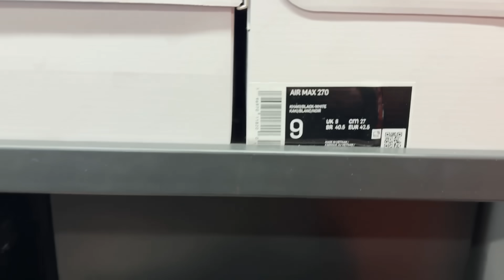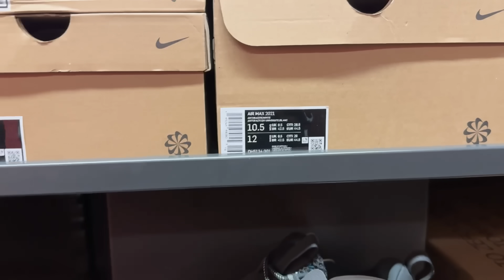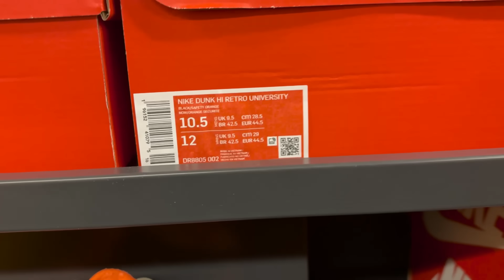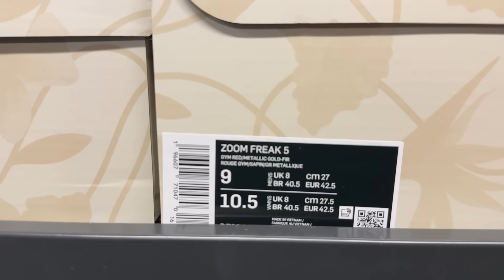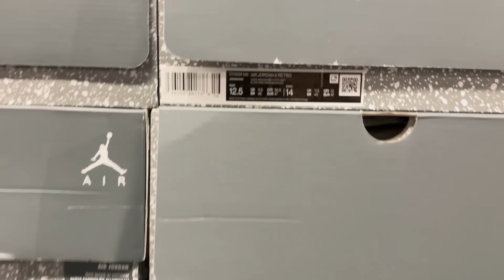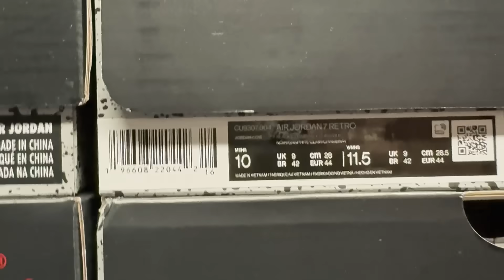GRAN SORPRESA ME LLEVE EN OUTLET DE NIKE!!! *WOW*